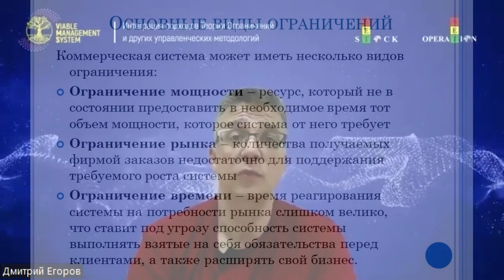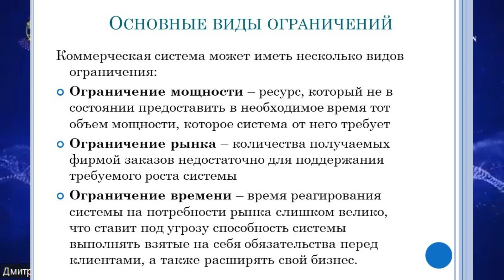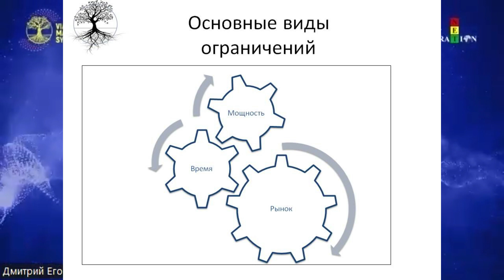Как выбрать поставлять "на склад" или "под заказ"? Закупочная логистика в смешанной среде. Выпуск 2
Второй выпуск подкаста. От чего зависит как  будет работать наша цепочка поставок: "под заказ" или "для наличия"? Какие виды ограничений бывают и как они влияют на работу цепочки поставок.